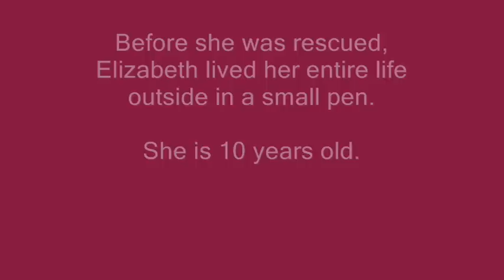Adopt Elizabeth!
Elizabeth is a 10-year old Chow who lived her entire life outside in a pen. Because of her balance problems, she needs a home with carpeting and few steps. Location: Arlington, VA